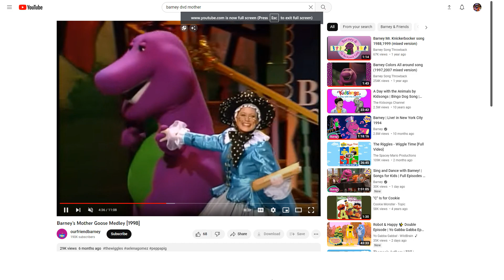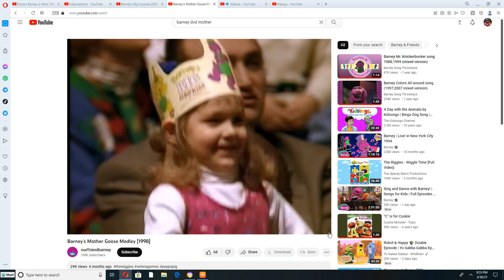Rachel Playing to "Alleluia" on her Fiddle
This Song is So Beautiful Request by @christine69355